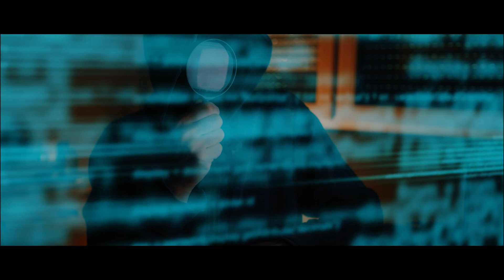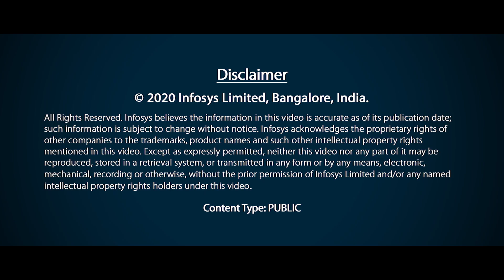Infosys Cyber Gaze – The Security Metrics Management System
With the rise in sophisticated risks, monitoring the effectiveness of security controls implemented becomes necessary. This calls for a need to translate security policies into actions and measure the progress by using metrics. Infosys Cyber Gaze is a tool built by a CISO for a CISO that provides complete view of cybersecurity posture, thereby categorizing cybersecurity domains into a single intuitive dashboard having quick customized views, color-coding & department-specific screens.